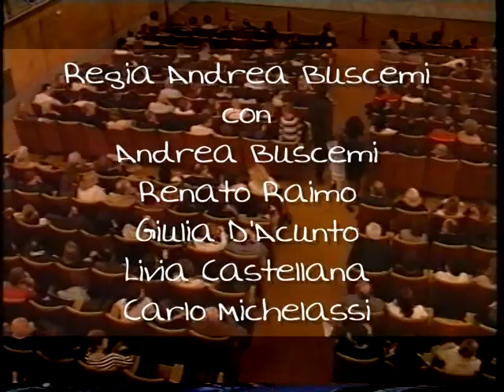Renato Raimo è Dick in "PROVACI ANCORA SAM" di Woody ALLEN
Esilarante commedia  dove la complicità artistica di Renato Raimo e Andrea Buscemi esalta il brillantissimo testo scritto dal genio W.Allen.

uno spettacolo di A. Buscemi nel ruolo di Allan
con Renato RAIMO nel ruolo di Dick

e Livia CASTELLANA, Martina BENEDETTI, Antonio CALANDRINO

Uno dei testi più intelligenti e raffinati di Woody Allen, consacrato ai posteri dal film diretto nel 1972  da Herbert Ross con lui protagonista (inventando una delle maschere comiche dell'epoca moderna) dopo che la commedia aveva replicato con ininterrotto successo a Broadway per quattrocento memorabili sere, torna sulla scena in questa divertentissima edizione diretta da Andrea Buscemi.
Le vicende comico-sentimentali di Allan Felix (Andrea Buscemi), critico cinematografico abbandonato dalla moglie Nancy (Livia Castellana) a cui gli amici Dick (Renato Raimo) e Linda (Martina Benedetti) prestano soccorso perché possa uscire dal suo guscio di nevrosi: il primo obiettivo è quello di presentargli una ragazza e salvarlo, così, dalla crisi che lo sta fagocitando. Ma il carattere di Allan è piuttosto singolare: la sua fervida immaginazione lo fa dialogare con personaggi che gli appaiono e gli scompaiono come in un "teatrino della mente", pronti ad interferire con i suoi goffi tentativi sentimentali. Amico nei viaggi immaginari è Humphrey Bogart (Antonio Calandrino), che gli offre consigli sul comportamento da tenere con le donne, e naturalmente è visto e sentito solo da Allan.
Un classico del teatro moderno e della comicità di tutti i tempi, un capolavoro, una semplice, brillante, divertente, irresistibile e intelligente commedia sentimentale.